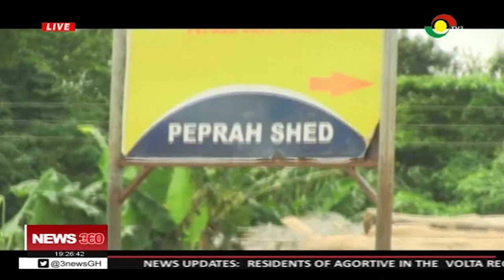Pupils in Perprahshed sch sit on pieces of logs to learn - 10/8/2019